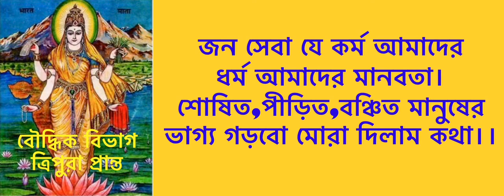জন সেবা যে | Jana Seba Je | বন্দনা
💐গীত💐
জন সেবা যে কর্ম আমাদের
ধর্ম আমাদের মানবতা
শোষিত পীড়িত বঞ্চিত মানুষের
ভাগ্য গড়বো মোরা দিলাম কথা॥ধ্রু॥

আমাদের রক্তকে জল করা এই শ্রমে
সাহারা সবুজ করে তুলবো
দুর্গম গিরি আর দুস্তর পারাবার
সম্পদে আজ ভরে তুলবো
শ্রমের মূল্য দিয়ে আমরা করবো দূর
দুর্ভাগা জীবনের মর্ম ব্যথা॥১॥

অন্যের মুখ থেকে অন্ন যে কেড়ে খাব
আমরা তেমন নই নিষ্ঠুর
বরং মুখের গ্রাস দুঃখীর মুখে দিয়ে
হাত যে মেলাই হাতে বন্ধুর
ভরাই রিক্ত প্রাণে সূর্য শক্তি আর
শেখাই কঠিন পথে নির্ভরতা॥২॥

জীবনের সংগ্রামে এ সমাজ সংসার
সুস্থ সবল করে তুলবো
অন্নে বস্ত্রে আর উন্নত শিক্ষায়
সুখের স্বর্গ গড়ে তুলবো
আপন স্বার্থ ভুলে পরার্থে দিয়ে প্রাণ
করবো যে সার্থক এ স্বাধীনতা॥৩॥

বিধাতার নির্দেশে জন্মেছি এ দেশে
এ দেশেই গৌরবে মরবো
মানব সেবার সেই শাশ্বত ধর্মে
ভারত মাতার সেবা করবো
জীবন অর্ঘ্য দিয়ে আমরা করবো দূর
দূর্নীতি অসাধু তঞ্চকতা॥৪॥

         🌸বন্দনা🌸